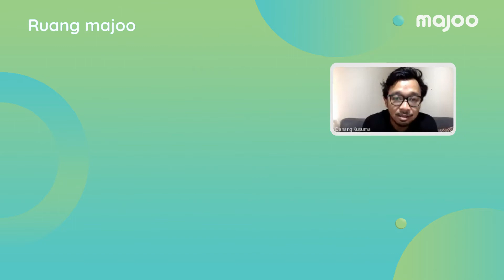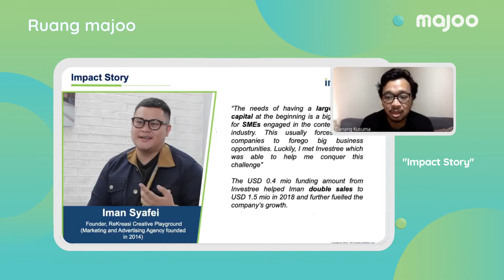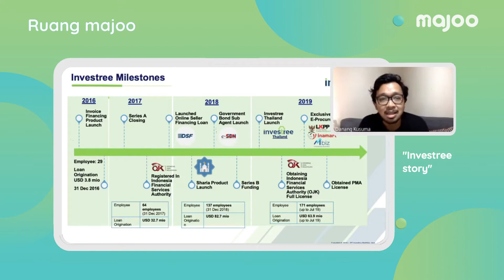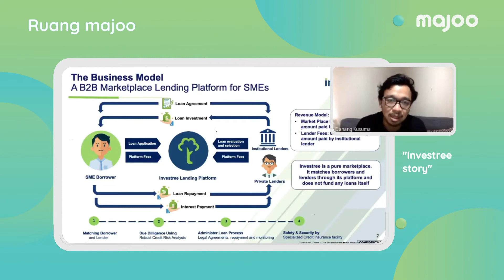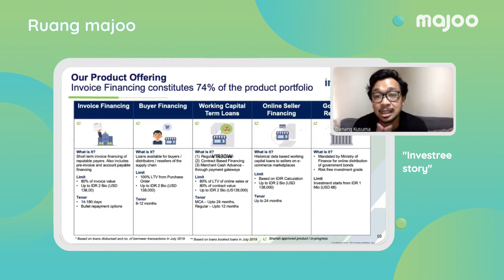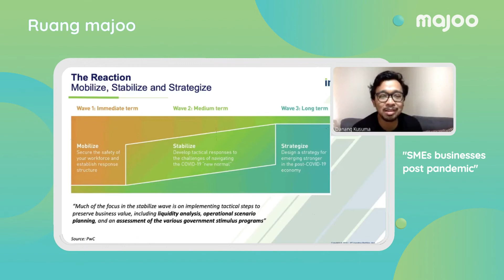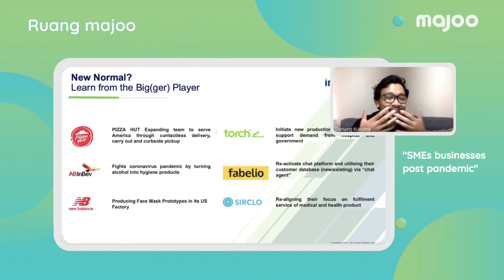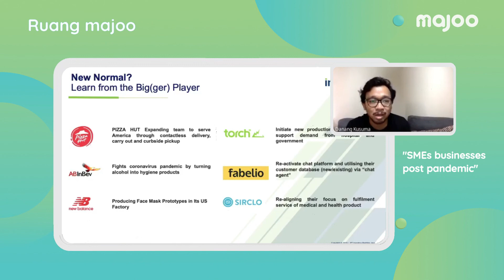Webinar - Tumbuhkan Bisnis Anda di Masa New Normal | Ruang majoo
Laporan keuangan kerap jadi salah satu bahan pertimbangan investor sebelum memberikan komitmennya. Ruang Majoo kali ini akan mengajak para majoopreneur untuk membahas cara terbaik dalam mempresentasikan financial statement di depan para pemodal.

Bersama VP Sales Investree, Danang Kusuma, kita akan belajar cara memproyeksikan revenue serta cash flow. Dengan lebih dari 10 tahun pengalaman di bidang fintech, Binusian satu ini juga bakal mengupas secara lengkap cara mengemas profit, loss, serta balance sheet agar nampak 'seksi' di mata investor.

Penasaran banget kan? Yuk, simak video ini sampai akhir.